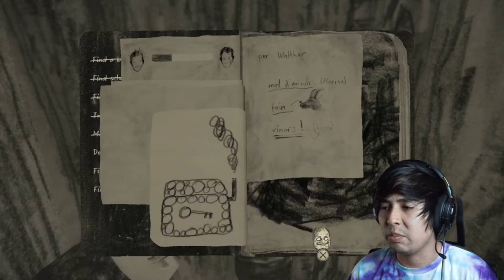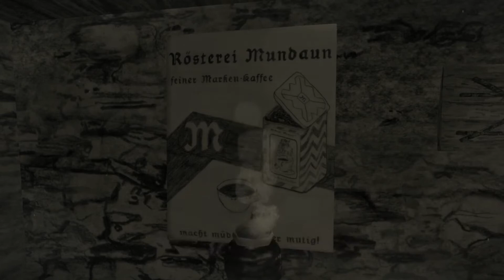Mundaun Gameplay Walkthrough Part 3 - Who are these BEE PEOPLE?!?!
At this point in the game I think that this is where the game starts to get interesting and things start connecting a little. I do gotta say why do I cuss so much my goodness, it just adds time into my editing... but i think its because Idk what is going on some times XD

⚠️ I also STREAM bigger titles here on Youtube every Sunday starting between 7 and 8! Catch you over there ⚠️!!!